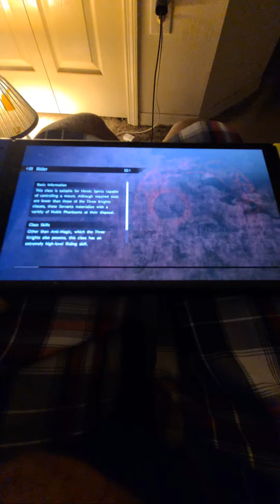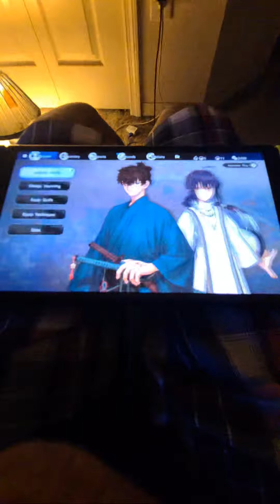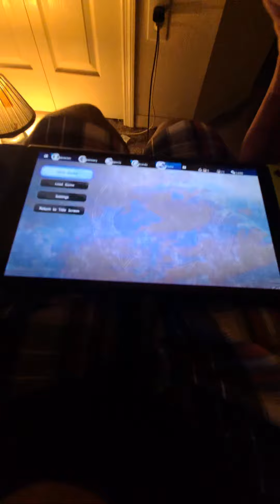Highlight 1:07:14 - 1:12:14 from Fate Samurai Remnant Stream 12 ! welcome back Aria Tamamo